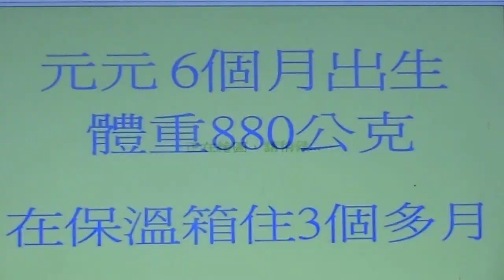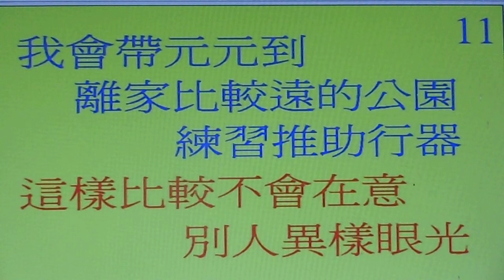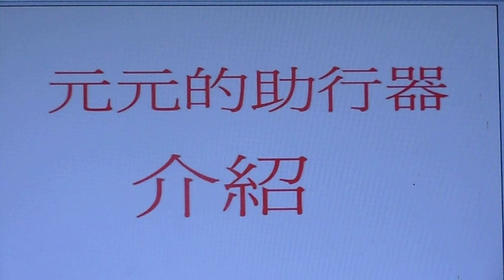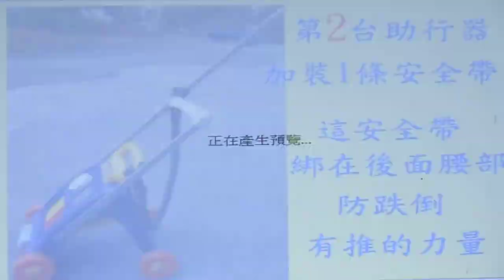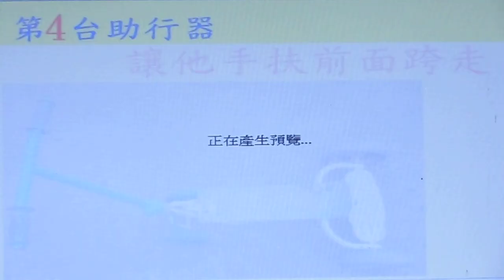元元的故事-1......(第1段). 腦性麻痺復健早療宣導報告宣導短片........ 9/16上傳.........9/16上傳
元元的新聞連連結
1壹電視報導-元元復健點滴
2.華視新聞播出-自製輔具-8月7日8日udn網路城邦
3.大愛新聞台報導-元元復健影片.2013年07月23日錄製udn網路城邦

4.三立新聞報導-元元復健udn網路城邦

6.元元復健記錄片-台灣數位光訊.西海岸有線電視製作

7.中國時報-爸自製復健輔具 腦麻早產兒站起來

9.父DIY復健器材 助腦麻兒復健 - 民視新聞

10. 父製作輔具讓腦麻兒能走能跳-新浪全球新聞網 爸爸的新聞
(去年的影片回顧-第1部電視影片)西海岸電視採訪報導元元和爸爸-在弘毓社會福利基金會感恩茶會101年12月15日星期六
爸爸和元元的一段話-感恩與回顧在弘毓社會福利基金會10周年感恩茶會(台中裕元花園酒店舉辦)的活動.
103年1月12日週日
大家好...我的55個小兒復健社團歡迎加入
1.元元的自製輔具分享🍓小兒腦性麻痺和肢體障礙復健
4. 利用公共場所做復健
5. 練走🍓腳肌耐力復健分享
6.(團員貼文討論分享區)小兒腦性麻痺和肢體障礙
7.腦傷按摩反射區拉筋復健實作分享
8. 慢飛天使-元元學走路(分享區)
9. 腦性麻痺的故事(含肢體障礙)
11. 小兒復健(核心肌群瑜珈)🍓分享區
14. 小兒練站(腳肌耐力)復健分享
15. 練跪🍓(腳肌耐力)復健分享
16. 練站練平衡復健🍓慢飛天使慢慢飛
17. 跑步機復健(實作分享)
18. 物理復健有關影片
19. 感覺統合腦性痲庳復健(實作分享)
20. 居家復健-慢飛天使分享區
23.(上下斜坡練走)小兒肢體障礙復健分享
24. (練走樓梯)小兒肢體障礙復健分享區